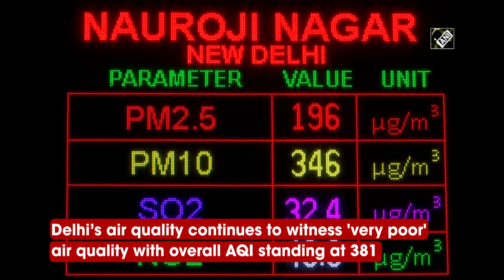Delhi's AQI stagnant in 'very poor' category, stands at 381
New Delhi, Jan 03 (ANI): Delhi’s air quality continues to witness 'very poor' air quality with the overall Air Quality Index (AQI) standing at 381, according to the System of Air Quality and Weather Forecasting and Research (SAFAR). Meanwhile, the national capital is currently reeling under cold wave conditions.(SS)